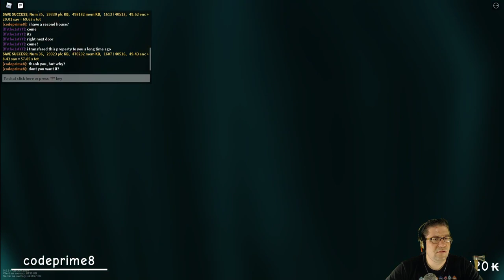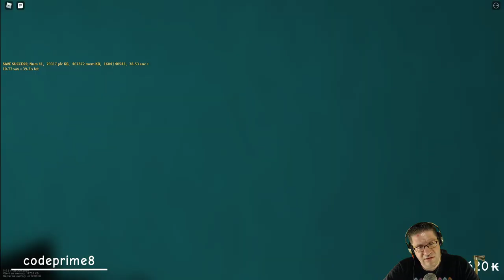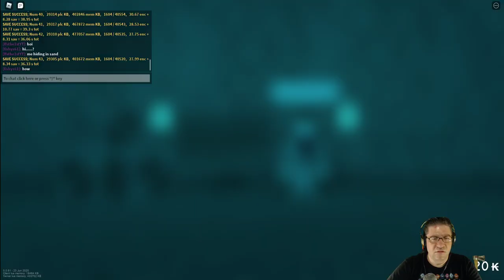Roblox - Projoot - Gave Away My Property!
In this episode Roblox, Projoot, I ran around my base and found out I had a second property. I gave it away to ffsthe1stYT. :) Shout out buddy. Love you all!